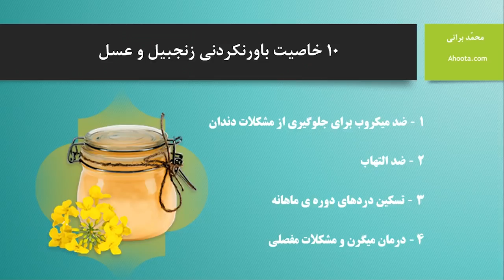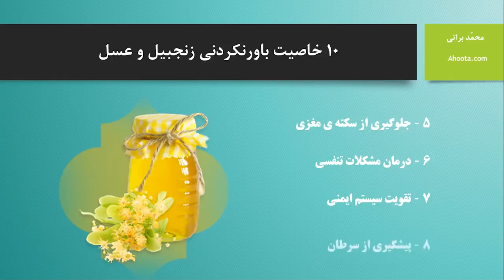خواص زنجبیل و عسل و ۱۰ فایده باورنکردنی آن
عسل و زنجبیل بعنوان ترکیبی نیروبخش و مفید در سرتاسر جهان شناخته شده است. در ذیل توضیحات بیشتری درباره خواص زنجبیل و عسل ارائه خواهیم داد. خود زنجبیل به تنهایی فواید زیادی دارد اما وقتی با عسل ترکیب شود فواید بسیار بیشتری برای انسان دارد. منبع